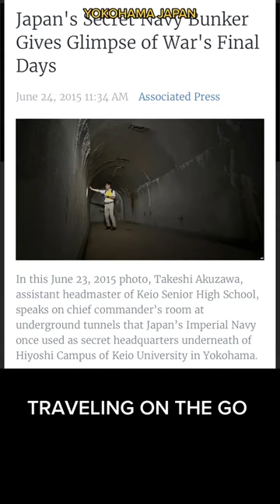Did Japan have tunnels in World War 2? Keio University may have the answer in Yokohama as I find out